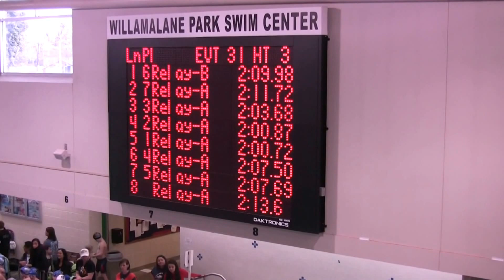SL OSI SC Champs 200 Free Relay 021916